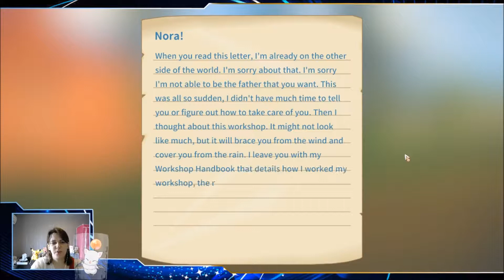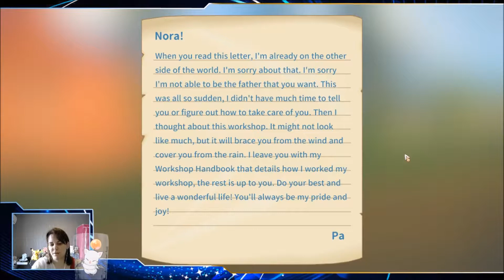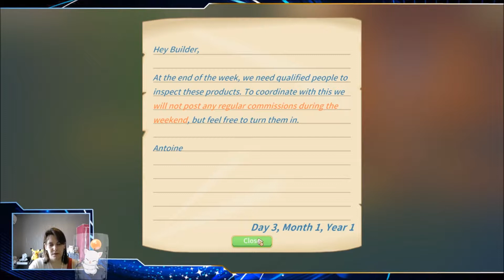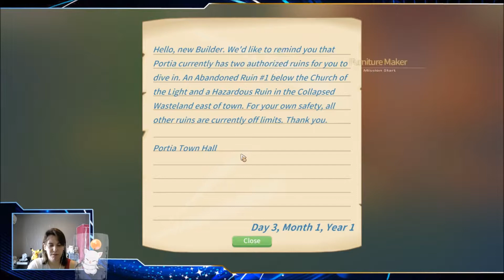[Stream] My time at Portia, part 1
Part one of stream from June 13th